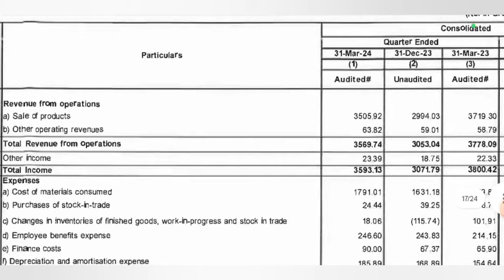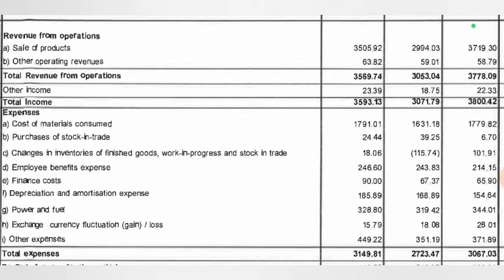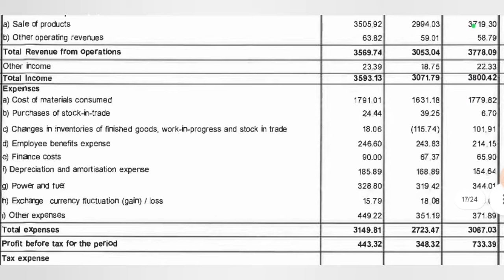SRF Q4 Results 2024 | SRF Result Today | SRF Share Latest News | SRF Limited Share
Share Market is Subject To Market Risk So Before Taking Any Conclusion Kindly Do Your Own Research Then Invest.